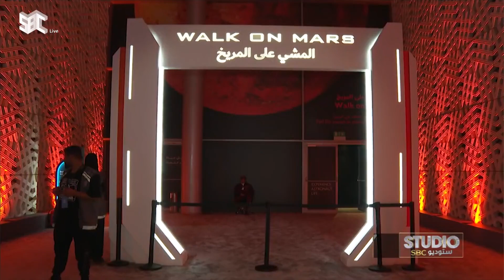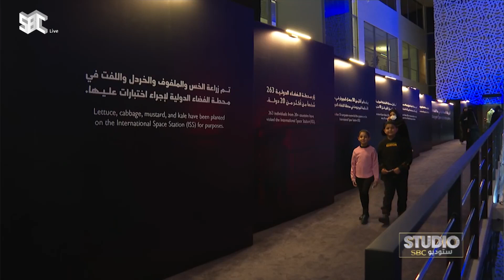ستوديو_SBC | انطلاق معرض "الرياض للفضاء" الذي يمهد لخلق جيل مهتم بعلوم وأسرار الكون.